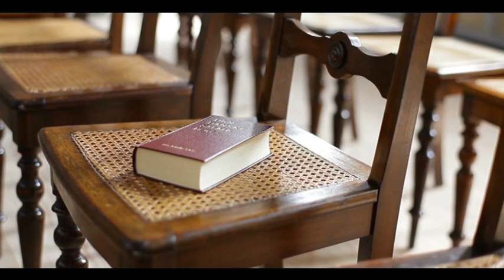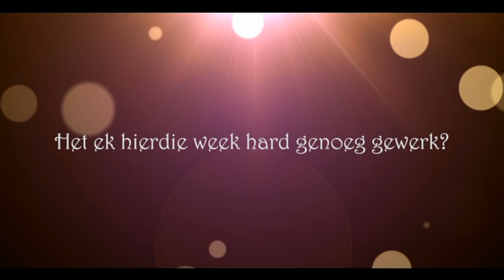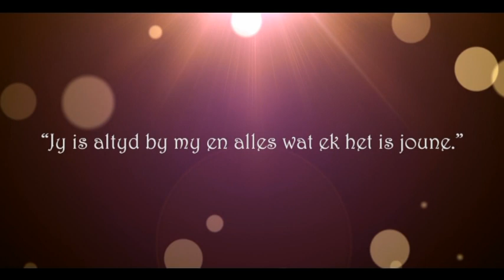Die Doop: Ek deur God se oë -Martin Slabbert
Pretoria-Oos gemeente
Dely weg 100, Waterkloof, Pretoria
Prediker :
Reeks :
Tema :
Youtube uitsending :
Liedbord / Skyfies :
Orrel :